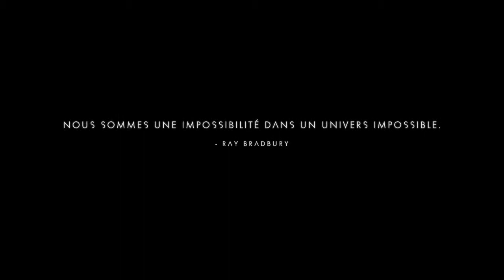LP | No Man's Sky - Episode 1 En Coop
Lightning
WebTV :"SOON"